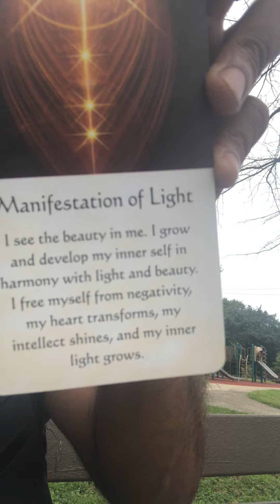SAGITTARIUS - DO YOU KNOW YOU HAVE ARRIVED?!?!